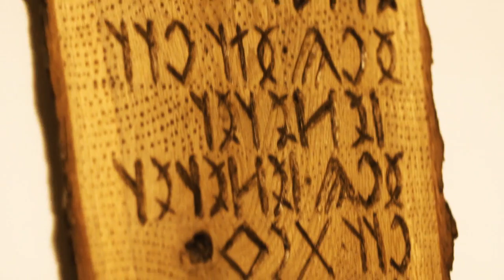Heinczinger Mika - 2012 - Misztrál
Az együttes tagjairól 2012-ben rövid portréfilmek készültek a megújult misztral.hu honlap számára.
A portéfilmeket a TVSS készítette 2012-ben.
(Bazsik Anna, Bazsik Ádám, Merényi Zita, Orbán Domonkos,
Leszák András, Huszár Domi)